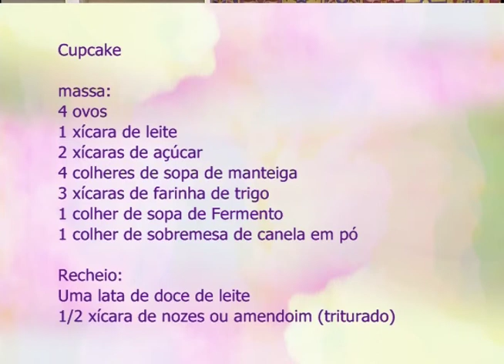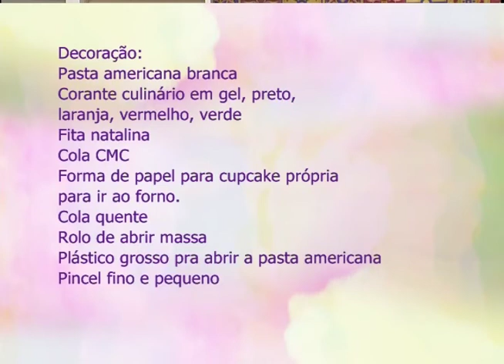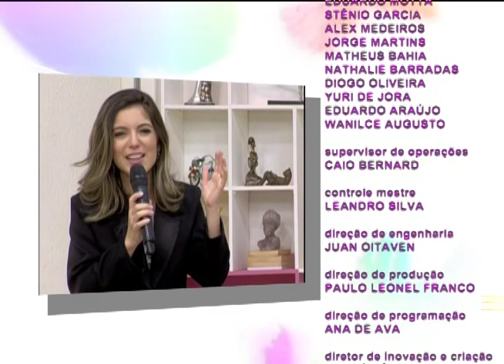Espaço Feminino - Dietas - 29/12/2016